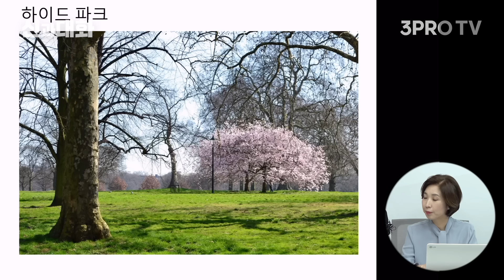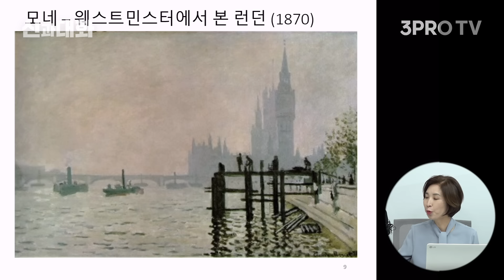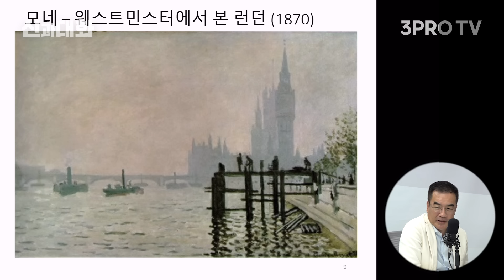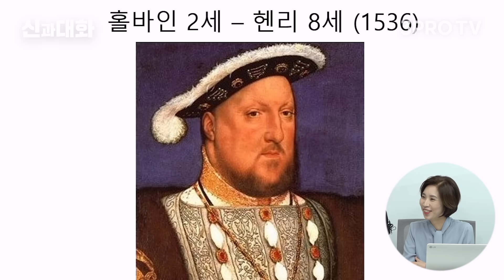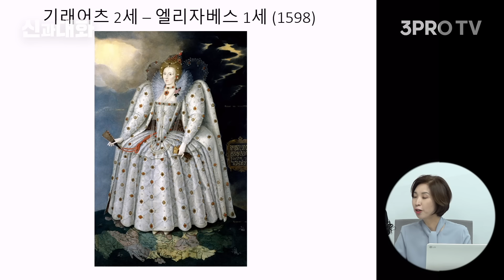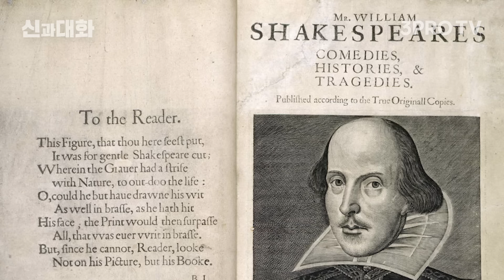템즈강, 안개, 여왕의 땅 런던 [런던 1부] f.세종사이버대학교 전원경 교수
전원경 교수님이 전하는 깊은 지혜와 통찰이 궁금하다면, 어른들의 배움터 ⟪위즈덤 칼리지⟫에서 만나보세요!

감사합니다.

매월 1명의 ✨전문가를 집중 조명✨하는 시간, 『위즈덤 레터 The PRO』
인식의 범위를 넘어선 예술의 대가들🎨

■  삼프로TV 광고 및 협업 문의